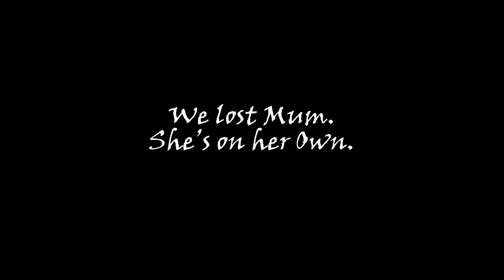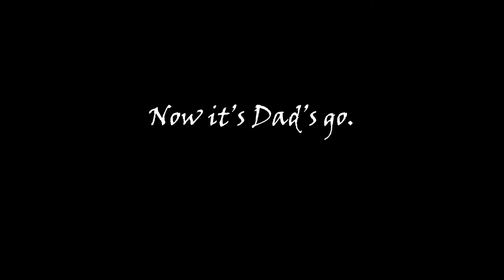Family Phasmophobia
Having absolutely no propensity for horror games whatsoever, I decided it would be a good idea to play Phasmophobia. With my family. The results were somewhat entertaining. Especially when my dad tried it in VR...